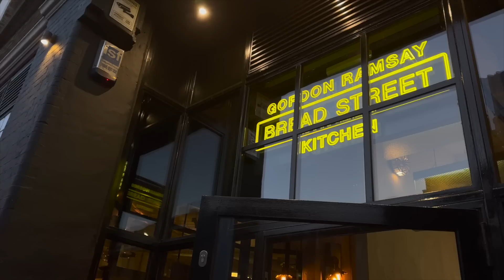WIR SIND IN LONDON 🇬🇧 - VLOG | Dilara Kaynarca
VLOG COME BACK! Viel Spaß!